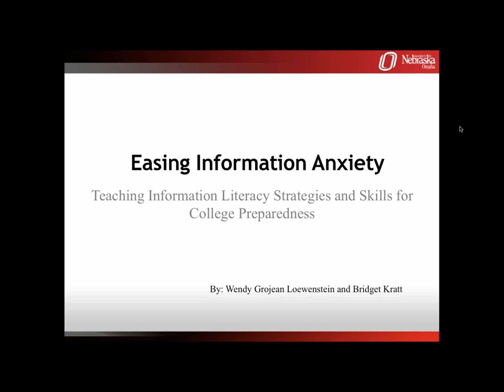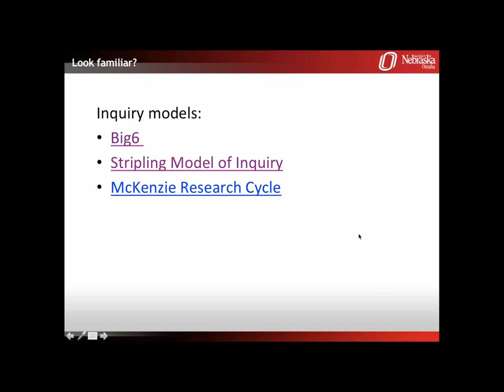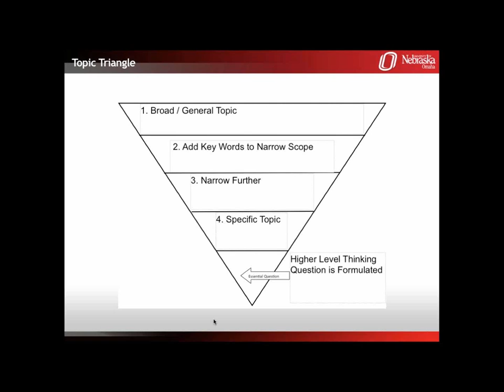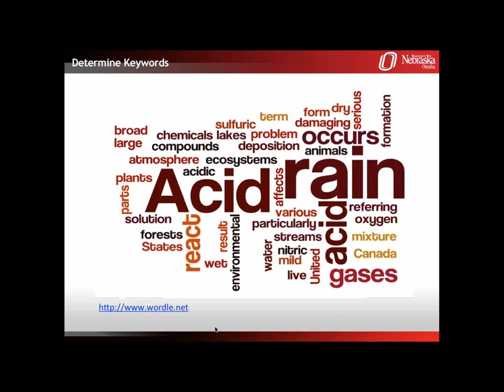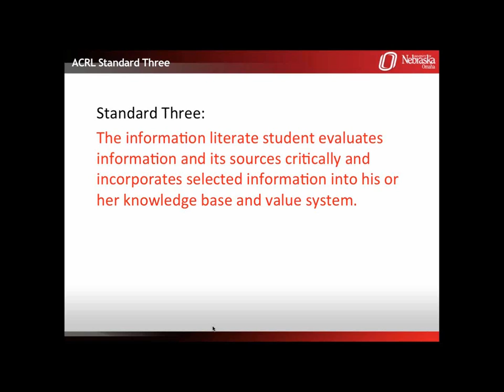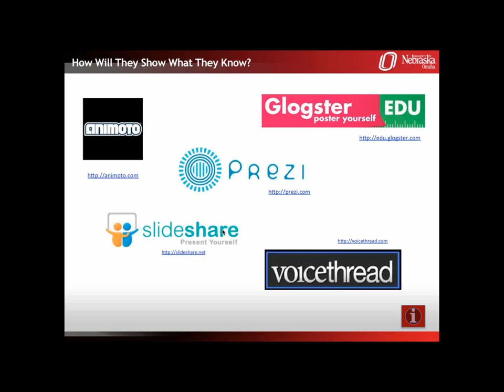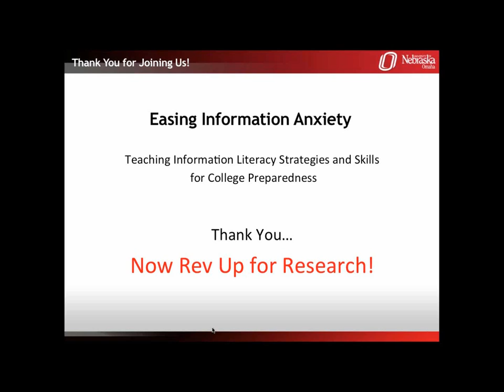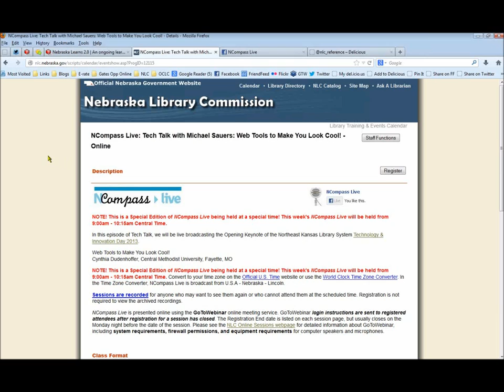NCompass Live: Easing Information Anxiety: Info Literacy Strategies for College Readiness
In this session, we will discuss information literacy concepts that school librarians should cover with secondary students in preparation for college. These include Revving up Students for Research and explaining the Method to the Madness. These directly relate to the Information Literacy Competency Standards for Higher Education (ACRL). Participants will leave this webinar with strategies and activities that can be implemented for use in their libraries the next day. Speakers: Bridget Kratt and Wendy Grojean-Loewenstein, UNO Library Science Education Program.
NCompass Live - April 17, 2013